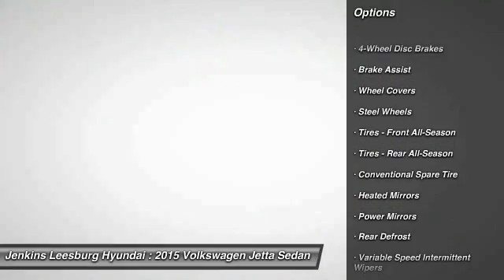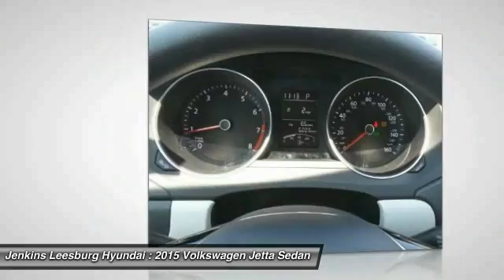2015 Volkswagen Jetta Sedan Leesburg Florida LT18271A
2015 Volkswagen Jetta Sedan 2.0L S

You'll love this 2015 Volkswagen Jetta Sedan. This is a 4dr car you'll want to take home. With 6100 miles, it features Automatic transmission and an exterior color of GOLD. Call and get in touch with Jenkins Leesburg Hyundai directly, and be the first to open the 4dr car door today!